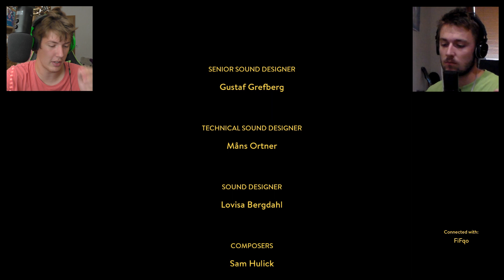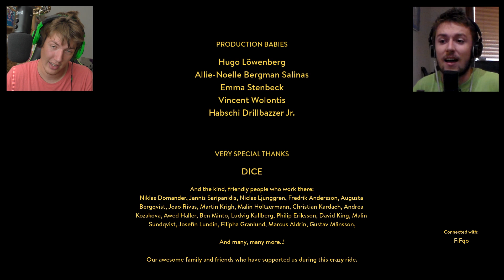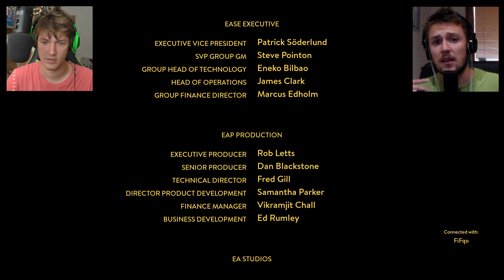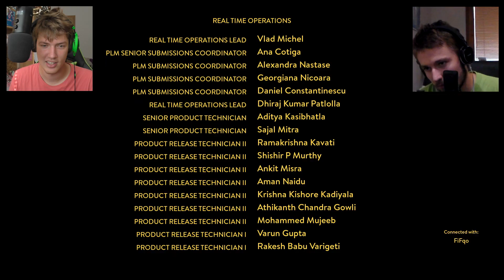LEN JEDEN Z NÁS | A Way Out | #6 KONIEC | w/FiFqo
Dovolenkovali sme na ostrove celé leto, no rozhodli sme sa predsa len ukončiť túto šialenú cestu. Ďakujeme za sledovanosť, že vás táto séria tak mrtě bavila :)

► ĎAKUJEME! :)

• Môj PC:
- 16 GB RAM
- Myš: Alfawise V10
- Klávesnica: Alfawise V1
- Monitor: 24" Benq GW2470

• Čo používam?
Kamera = Samsung HMX-F90, Canon G7X (dočasne)
Mikrofón = Auna MIC-900b
Seba